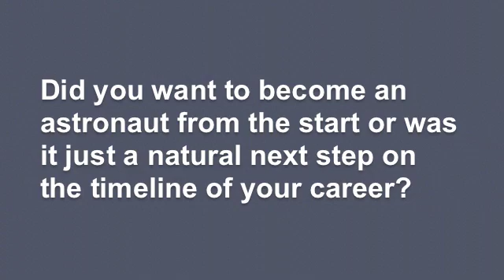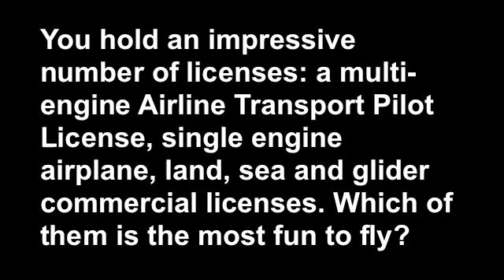Astronaut Marsha Ivins Interview for Zoom in on America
Astronaut Marsha Ivins in an interview for "Zoom in on America"